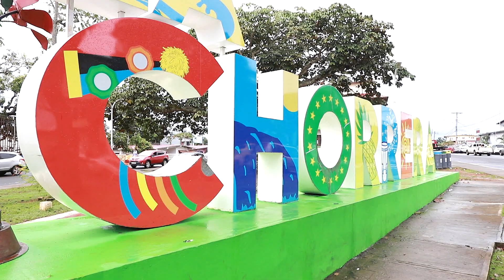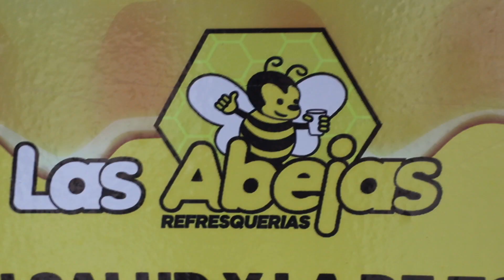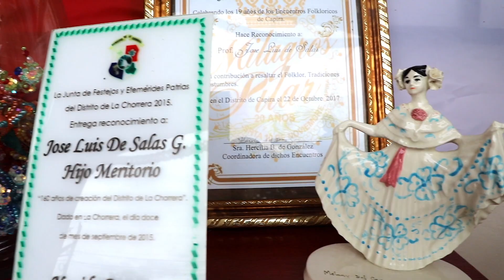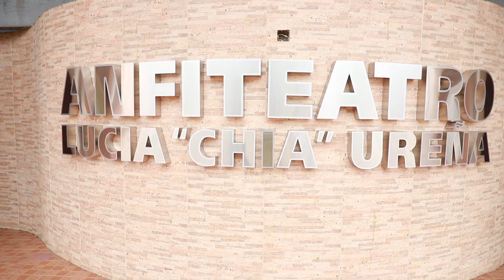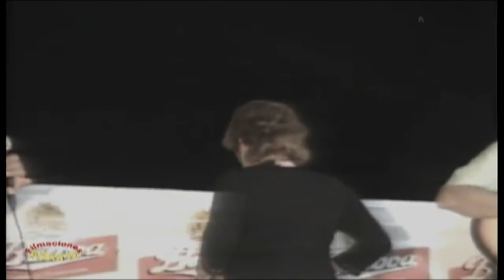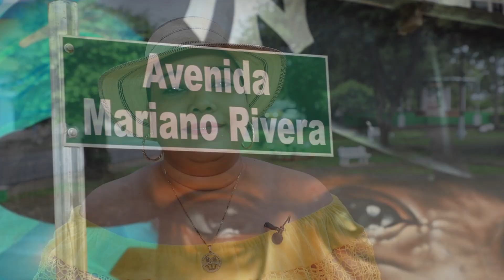La Gran Chorrera Música y Folklore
Impacto Legislativo se trasladó a La Gran Chorera donde conocimos parte de su folklore y su música, sobre todo la Cumbia Chorrerana.